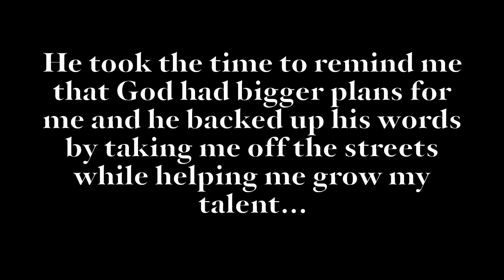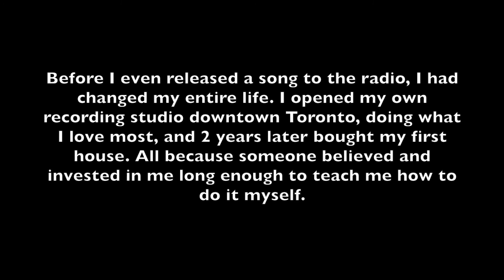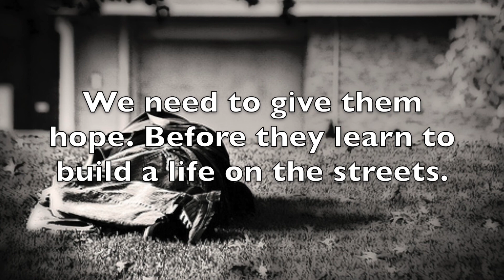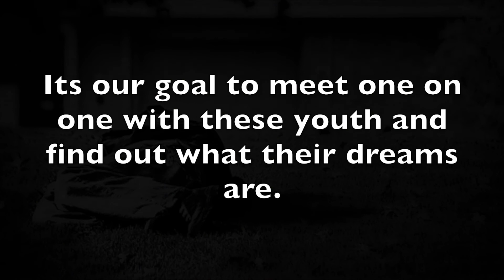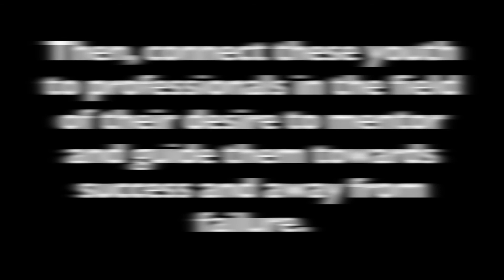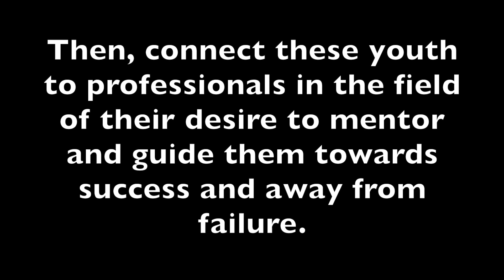Heroes In Black Contest